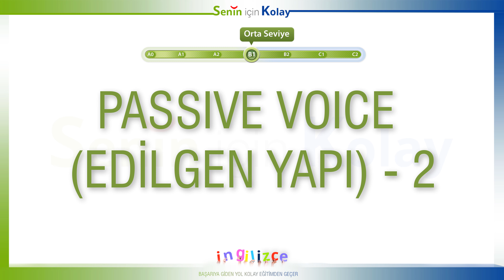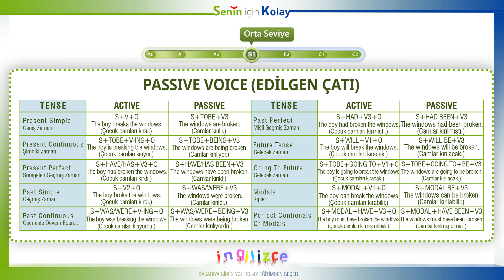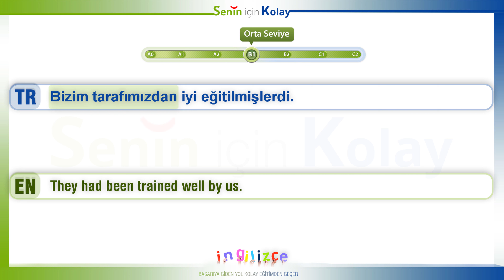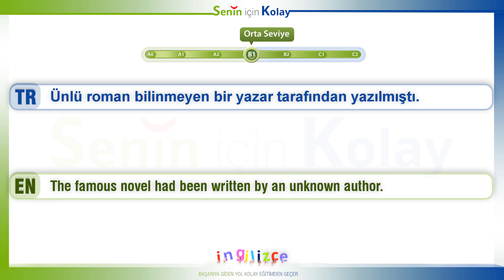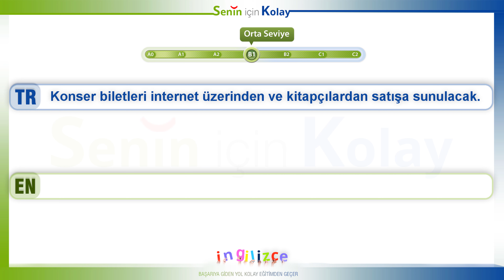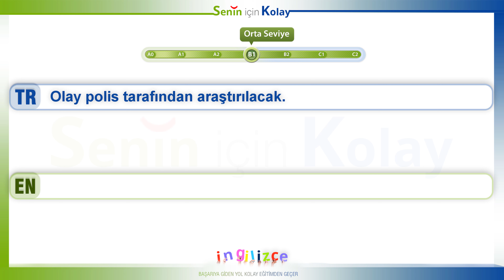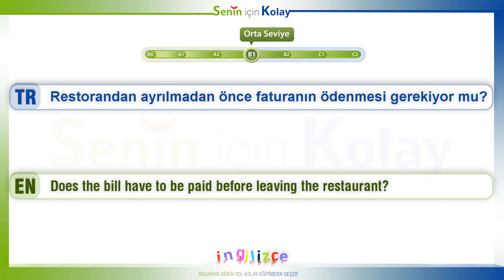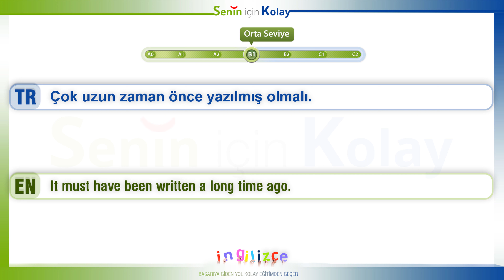İngilizce Passive Voice (Edilgen Yapı) -2.Bölüm Konu Anlatımı - B1 Düzey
Senin için kolay ingilizce kanalımızın B1 Seviye örnek cümlelerinin bu günkü dersinde Passive Voice (Edilgen Yapı) 2. Ders konusu hakkında konu anlatımları da yaparak bol bol cümleler kurarak anlatacağım.

Arkadaşlar anlattığımız videoyla alakalı videomuzun yorum kısmında sormak istediğiniz her soruyu sorabilirsiniz...

Videomuzun ilerleyen bölümlerinde YDS - YÖKDİL - YKSDİL - TOEFL - IELTS ve tüm diğer İngilizce sınavlara hazırlanan arkadaşların bilmesi gereken her şeyi kanalımızdan öğrenebileceksiniz.